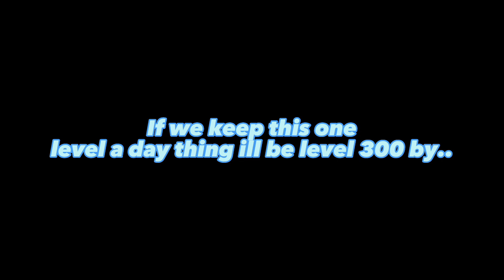Reaching Level 250 in Tower of Hell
My Roblox User is: SubToNoahIsBlue
My Discord is Noah?#1401